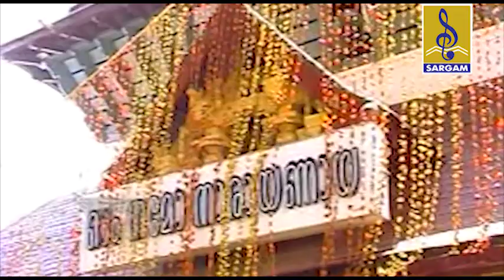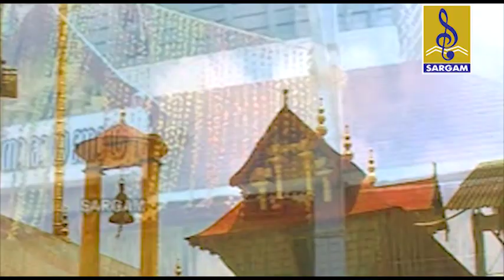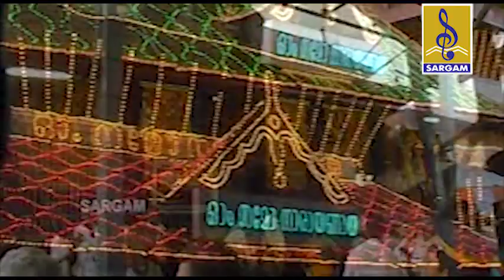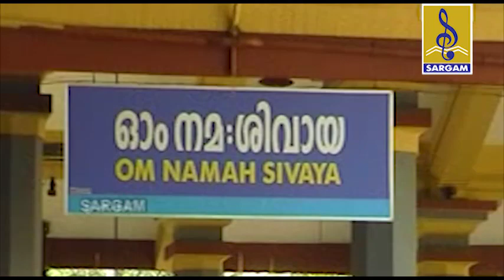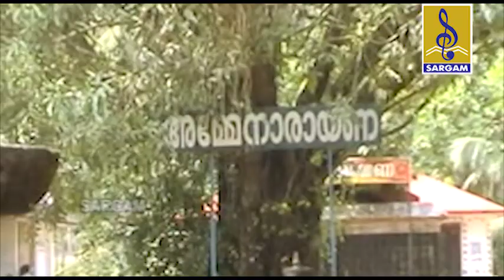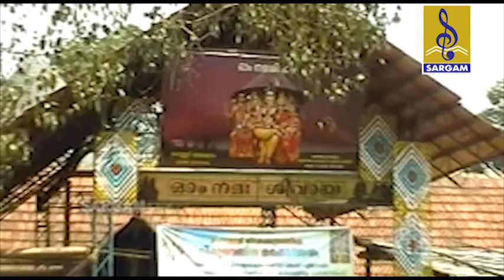గురుపవనపురి తెలుగు | History of Guruvayoor Temple Full Length Movie | Gurupavanapuri Telugu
Directed by : Madhu K
Produced by : Sargam Baiju (Sargam Musics)
Lyric by : Poornathraye Jayaprakash
Script : Jayaprakash
Visualizer : Madhu K